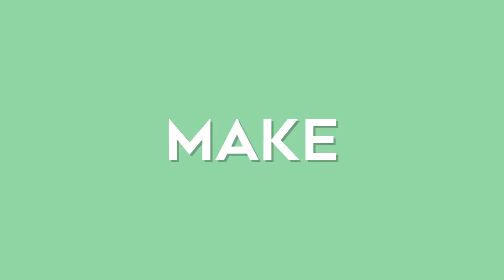TENTEI COPIAR A MAKE GALÁCTICA DA ISMEIOW | Lunática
VOCÊ ME DEIXA LUNÁTICA! Vamos de start no carnaval com essa make completamente fora desse mundo, inspirada pelo tutorial da Ismeiow. O que acharam?